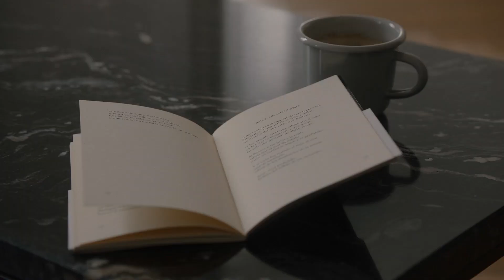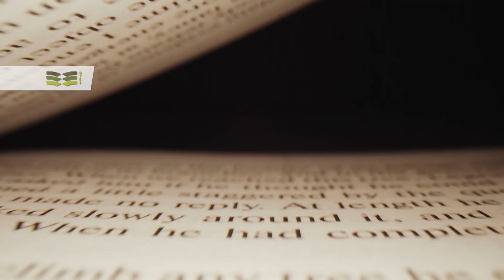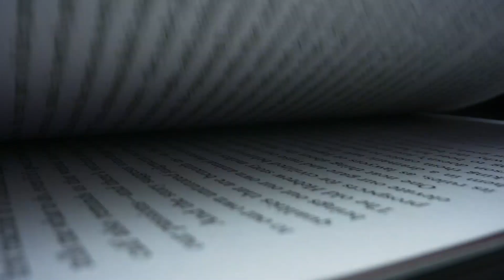‘¿Otra historia de Colombia?’ Un viaje por el país con Felipe Arias Escobar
Felipe Arias Escobar,  autor del libro ‘¿Otra his­to­ria de Co­lom­bia?’, nos habla de una obra que invita a examinar la di­ver­si­dad de re­la­tos que  so­bre el acon­te­cer de las so­cie­da­des co­lom­bianas.